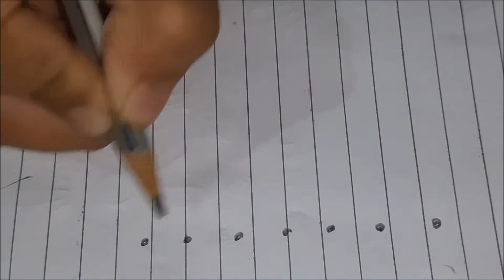padma muggulu for friday pooja || tulasi kota special padma muggulu || 7to4 chukkala flower muggulu